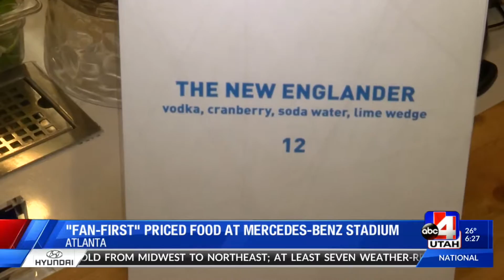fan first priced food big game